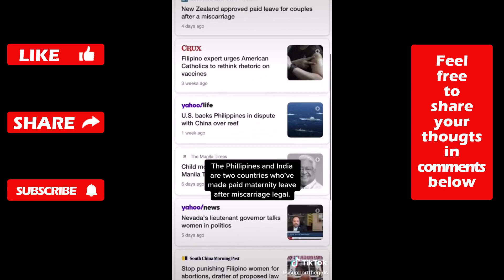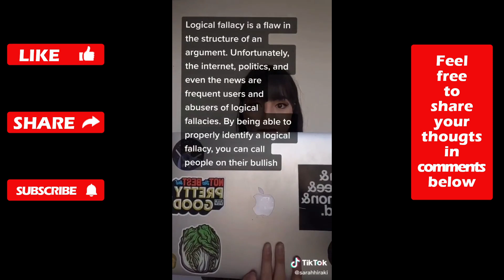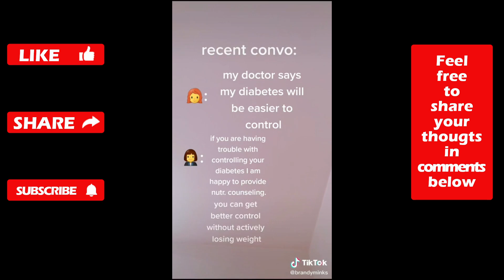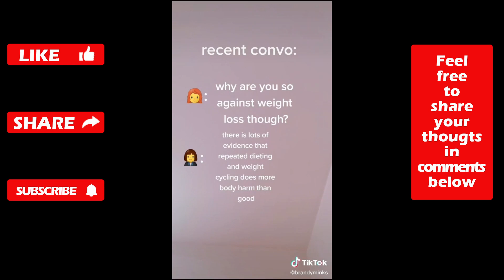Morbid Obesity Is Healthy, You BIGOT! | Ultimate SJW Tiktok CRINGE Compilation | Episode 95